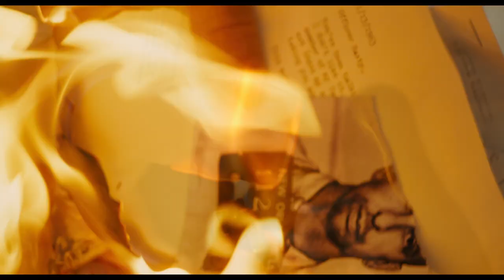Parkland Official Trailer (2013) HD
PARKLAND recounts the chaotic events that occurred in Dallas, Texas on November 22, 1963, the day President John F. Kennedy was assassinated.

PARKLAND weaves together the perspectives of a handful of ordinary individuals suddenly thrust into extraordinary circumstances: the young doctors and nurses at Parkland Hospital; Dallas' chief of the Secret Service; an unwitting cameraman who captured what became the most watched and examined film in history; the FBI agents who nearly had the gunman within their grasp; the brother of Lee Harvey Oswald, left to deal with his shattered family; and JFK's security team, witnesses to both the president's death and Vice President Lyndon Johnson's rise to power over a nation whose innocence was forever altered.

The ensemble cast includes:  James Badge Dale, Zac Efron, Academy Award® nominee Jackie Earle Haley, Colin Hanks, David Harbour, Academy Award winner Marcia Gay Harden, Golden Globe nominee Ron Livingston, Jeremy Strong, Academy Award winner Billy Bob Thornton, Academy Award nominee Jacki Weaver, and Academy Award nominee Paul Giamatti.

PARKLAND is based on the book Four Days In November, by Vincent Bugliosi.